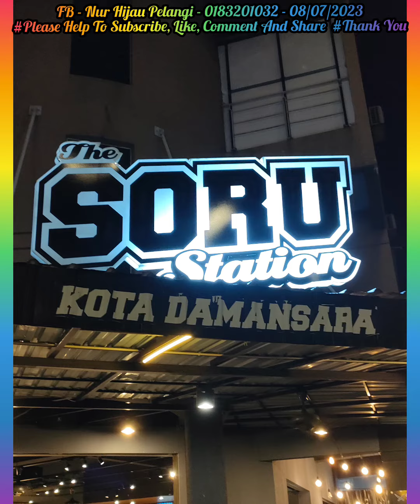"Santai² Menjalani Kehidupan - (Nur-0183201032)" (08.07.2023)